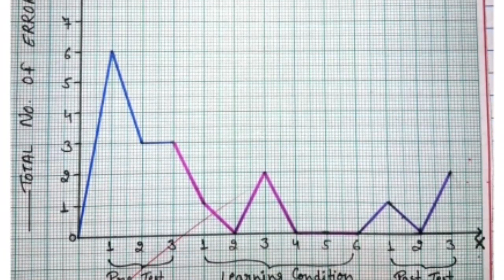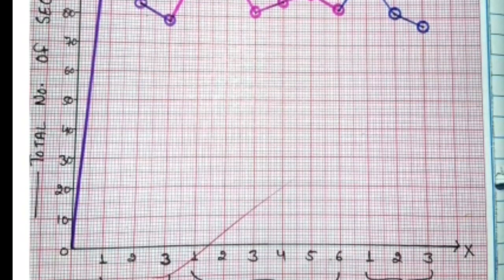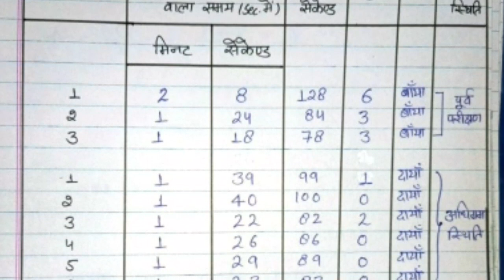Mirror drawing psychology practical file in Hindi for b.ed. 2021-22||दर्पण विधी द्वारा सिखना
mirror drawing psychology practical file in Hindi